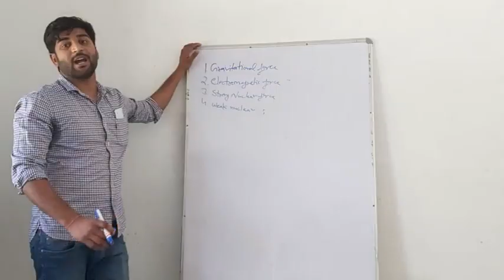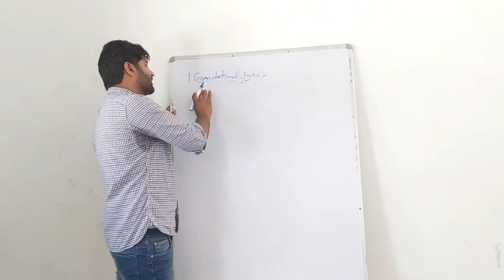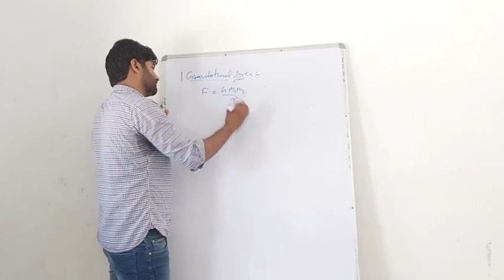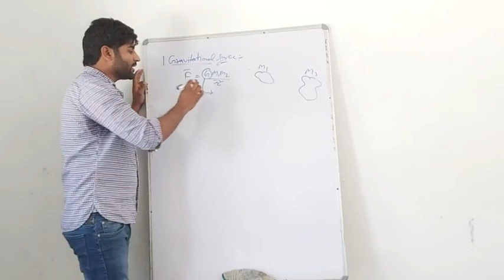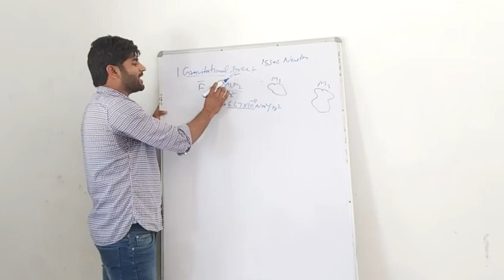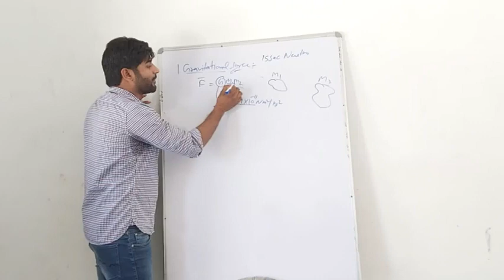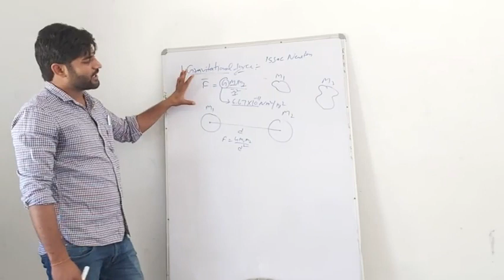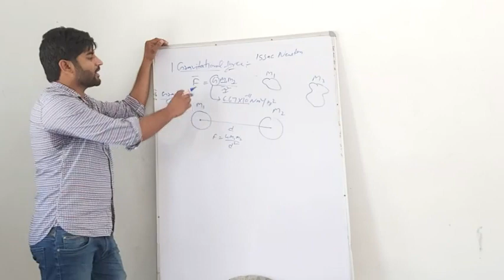Funadamental forces 01